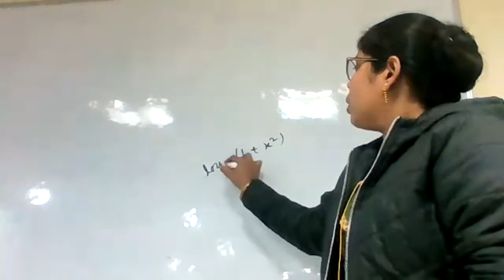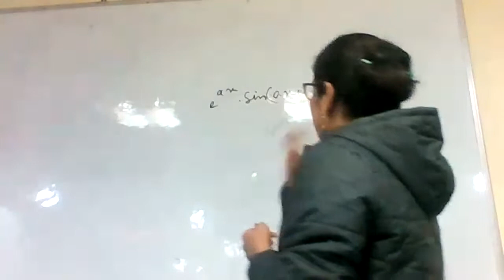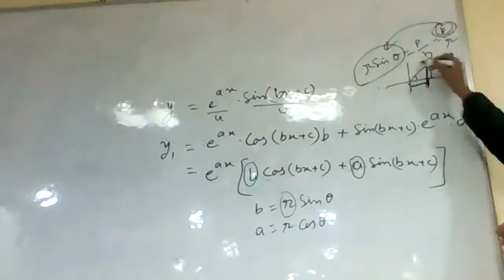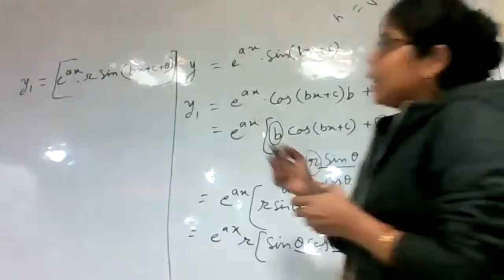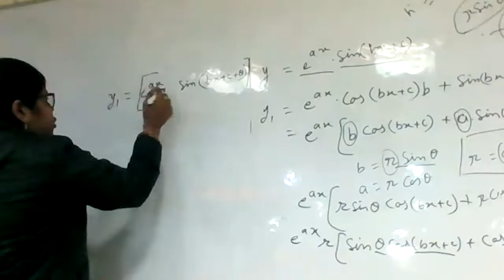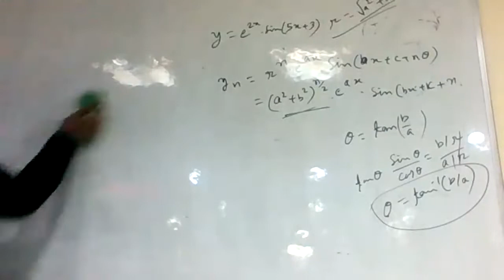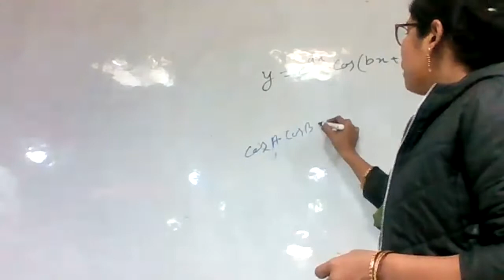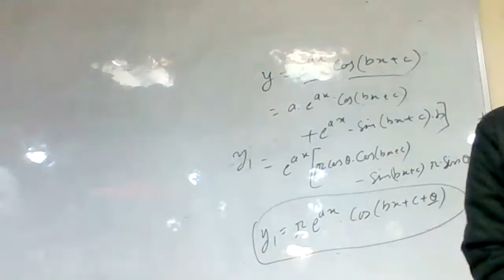BCA 2ND YEAR PPU, MATHEMATICS (10/12/21) BY BHAVNA, CIMAGE COLLEGE PATNA.